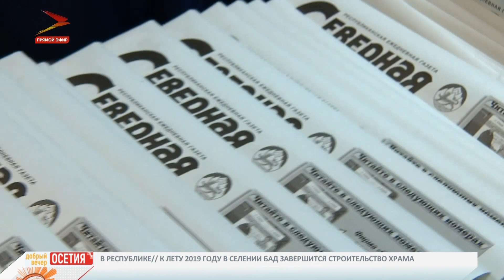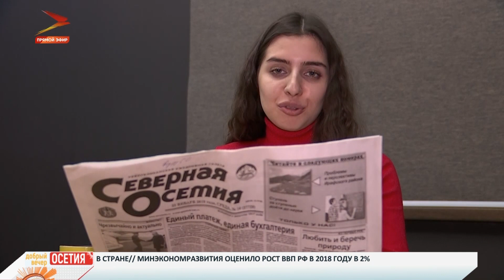Один день из жизни газеты «Северная Осетия». Добрый вечер, Осетия!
Несколько дней назад главным редактором газеты «Северная Осетия» стала Марина Битарова. Мы решили показать, как проходит день в редакции газеты.
Мы рядом в:
ok.ru/irystontv